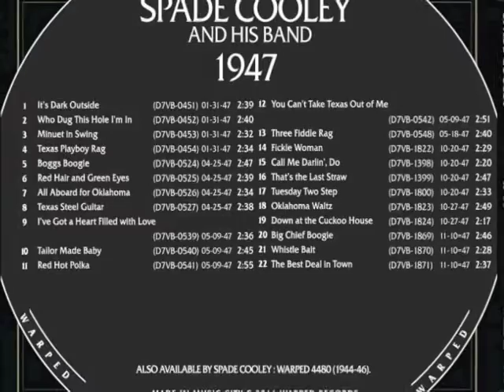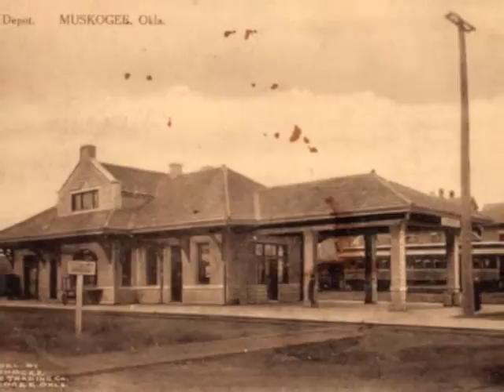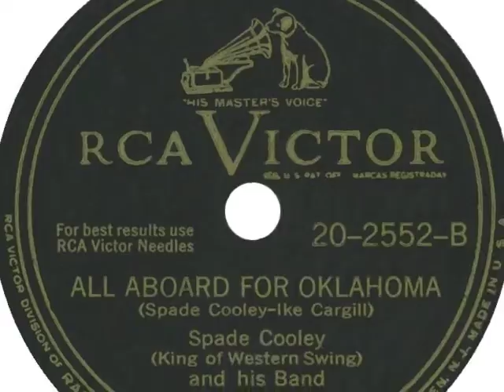All Aboard for Oklahoma - Spade Cooley, 1947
Recorded in Hollywood, California, April 25, 1947.  Band leader and violin player: Spade Cooley. Vocal sung by Ardith William “Red” Egner. Violin: William Henry Hill, Carl Henry Hunt; Saxophone: Harold Hugh Ehrmann, Wallace Aaron Ruth, Robert D. Riedel; Trumpet: Joseph V. Cifelli, Arthur Albert Attwell; Trombone: Elbert S. Amsler; Piano: John F. Haynes; Guitar: Jimmy O. Wyble, Luther Roundtree; Steel guitar: Noel Edwin Boggs; Bass: Stanley P. Puls; Drums: John M. Mountjoy.

Released as the B-side of RCA Victor 20-2552, 10-inch 78-rpm shellac disk, with “Tailor Made Baby” on the A-side.  Released in album form on Bear Family BFX 15110, _ Rompin', Stompin', Singin', Swingin’_, 12-inch 33 1/3-rpm LP vinyl record, 1983. The song also appeared on a CD with very limited distribution, in “The Chronological Classics” series, as Warped Records 4701, 2011, displaying the title _Spade Cooley and His Band, 1947_.

The song was originally written by Ike Cargill, an Oklahoma singer-songwriter who recorded some of his own songs in the late 1930s.  The original copyright of “All Aboard for Oklahoma” was registered to him alone in 1947, and renewed in his name in 1974.  Spade Cooley arranged the song for his Western Swing band, and added his name as co-writer on the record, the sheet music, and the BMI repertoire registry.  I don’t know if Ike Cargill’s copyright is still valid.  If it is, I hope that his heirs have no objection to this YouTube presentation of the song.